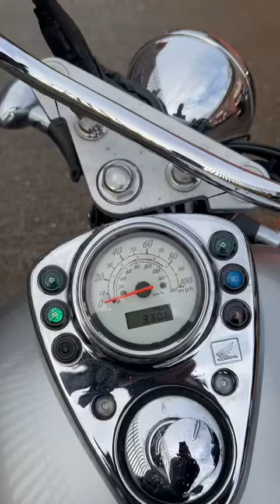Honda VT Shadow 125